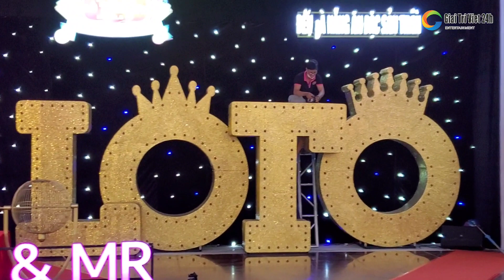Cười bể bụng Diễm Quệ tiết lộ 3 đời hát lô tô ở Sài Gòn Tân Thời Tân Thời, Ẩn Ẩn cà khịa San San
Cười bể bụng Diễm Quệ tiết lộ gia đình 3 đời hát lô tô, Ẩn Ẩn cà khịa San San đeo vàng cực sốc lô tô Sài Gòn Tân Thời.